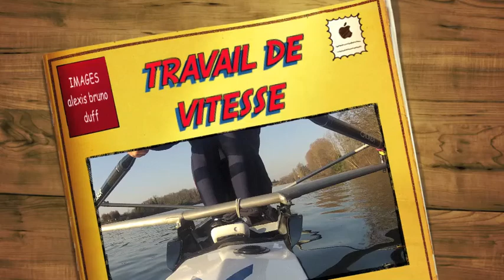travail de vitesse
Vidéo du travail de vitesse de la préparation des Championnats de France. Tout d'abord le travail B4 puis le travail de 500m (B5).